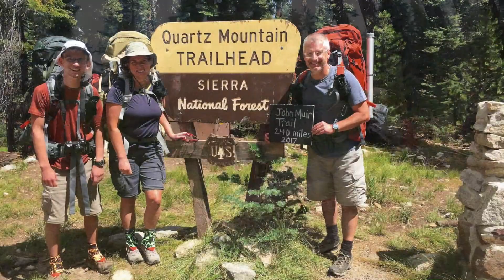Oakhurst to chain lakes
This video is about Oakhurst to chain lakes